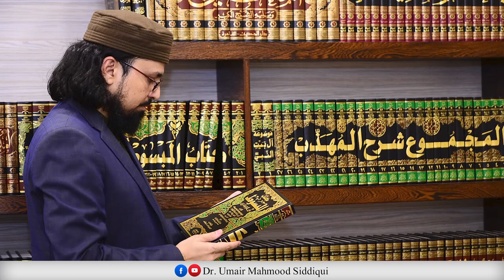Review of Sheikh Imran Nazar Hosein | Dr. Fazlur Rahman Ansari | Dr. Umair Mahmood Siddiqui.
• 40 Ahadith for Kids (Urdu, English)

DrUmairMahmoodSiddiqui comparative Religion and Current Affairs are his subjects of Keen Interest.